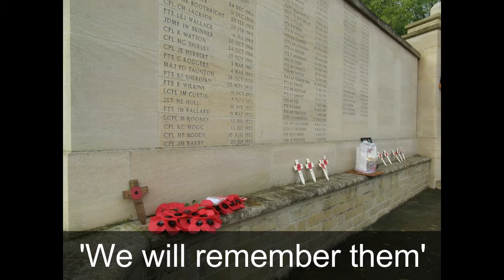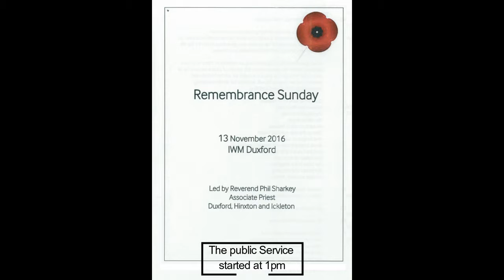2016 Remembrance events held at IWM Duxford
Images and video clips of the two events held at the IWM Duxford on remembrance day 2016